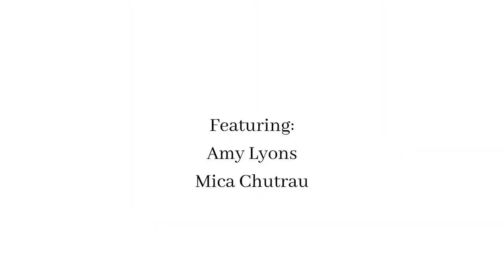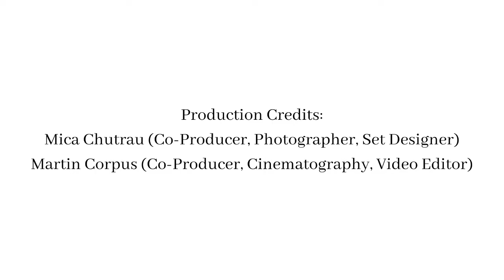Behind The Scenes - Out of the Ashes EP Photoshoot | Amy Lyons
Watching this behind the scenes video brings back great memories of the photoshoot day for my upcoming EP - Out of the Ashes.

Can you believe that this photoshoot was done back on July 5th in 2020?! How time flies! 😱

An overwhelming thank you to the talented Micaela Chutrau and Martin Corpus for the photography and videography.